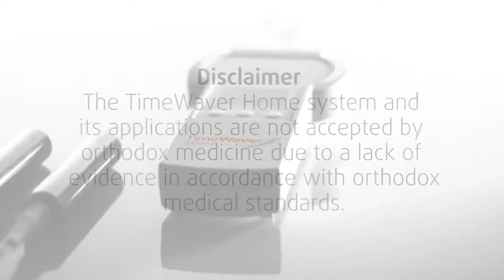TimeWaver Sport as a support for perfect regeneration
The TimeWaver Sport applications are a full range concept consisting of frequency therapy, training support and the understanding of regeneration and periodisation.

Already at Olympia 2016, the German ladies national field hockey player Jana Teschke used the TimeWaver Home System for frequency therapy. She considered the usage of the system to be of great support for winning the bronze medal and for her own excellent performance.